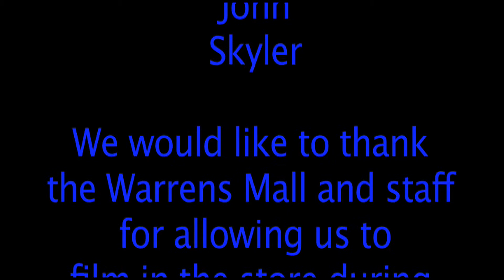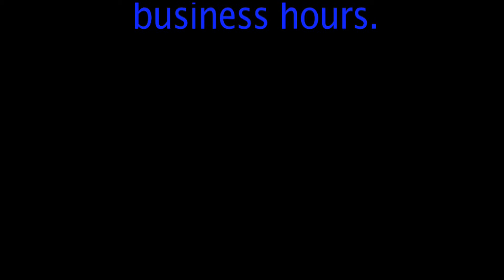DEW RUN skj Tomah high